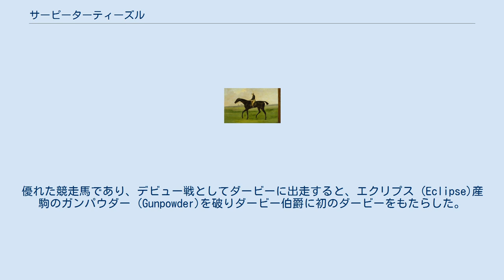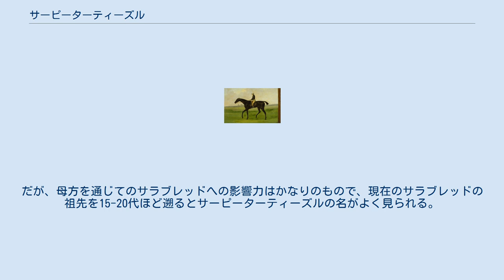サーピーターティーズル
サーピーターティーズルあるいは単にサーピーター（Sir Peter Teazle or Sir Peter、1784年 - 1811年）とは、イギリスの競走馬である。
第8回エプソムダービー勝ち馬である。
種牡馬としても活動した。
 ダービーステークスを創設した第12代ダービー伯爵・エドワード・スミス＝スタンリーによって生産、所有された。
優れた競走馬であり、デビュー戦としてダービーに出走すると、エクリプス (Eclipse)産駒のガンパウダー (Gunpowder)を破りダービー伯爵に初のダービーをもたらした。
ダービー後も精力的に競走をこなし、アスコットで行われた1000ギニーの競走、ニューマーケットで10月に行われた現在のプリンスオブウェールズステークスの前身となるプリンスオブウェールズプレート、ブルフィンチとのマッチレースなどに勝ち、無敗で3歳時を終えた。
 翌春もジョッキーステークス、リッチクラレットステークス、フォーテスキューステークスに勝ちバザードを2度にわたって破った。
この年にデュークオブクィーンズベリーに32ポンド（約15.4キログラム）のハンデを与えたマッチレースで初めての敗戦を経験するも、その後は7歳の時に故障するまで走り、15戦13勝の成績を残した。
多くのマッチレースやステークスに勝利し、当時の最強馬として知られていた。
 引退後はダービー伯爵のノーズリースタッドで種牡馬入り。
その後のサーピーターティーズルは現役時代以上の成功を収めた。
4頭のエプソムダービー馬をはじめ、4頭のセントレジャーステークス馬、3頭のオークス馬を輩出し、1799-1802,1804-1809年の計10回リーディングサイアーを獲得した（9回との説もある）。
子孫は産駒のウォルトン、サーポールによって発展したがその後衰退し、現在では完全に滅びている（子孫についてはヘロド系のSir Peter Teazle以下を参照されたい）。
だが、母方を通じてのサラブレッドへの影響力はかなりのもので、現在のサラブレッドの祖先を15-20代ほど遡るとサーピーターティーズルの名がよく見られる。